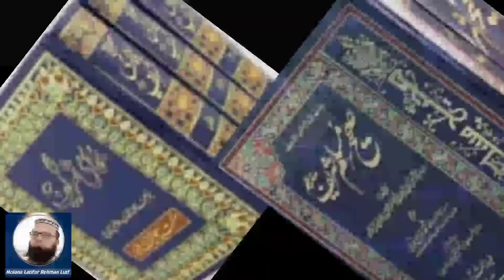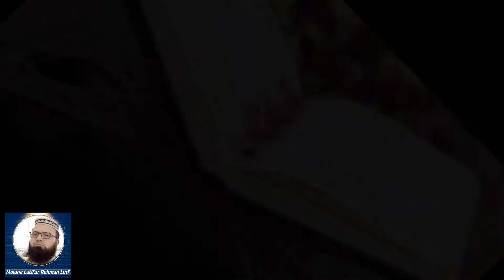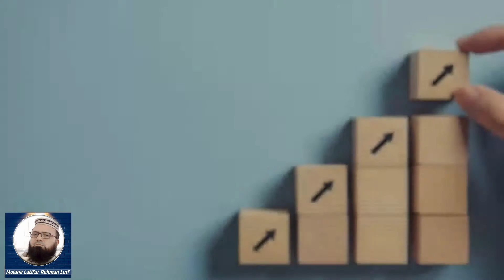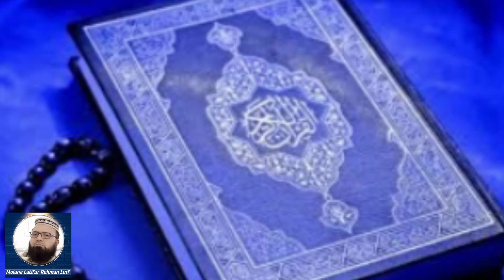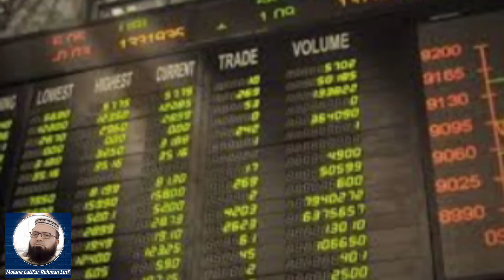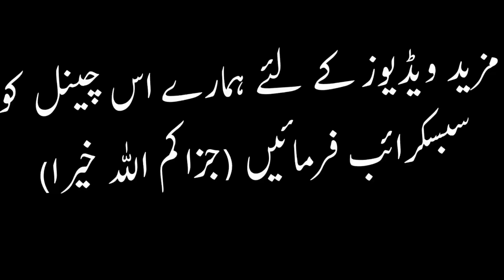Ronaldo ka Islami kaam, Muslims ko Seekhne ki zarurat Hay